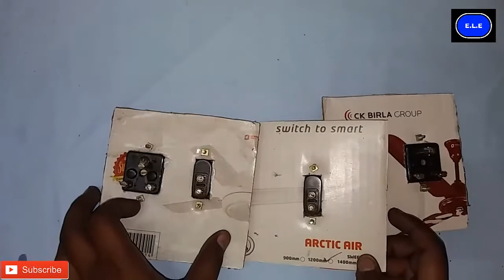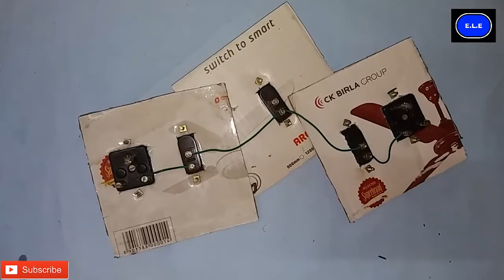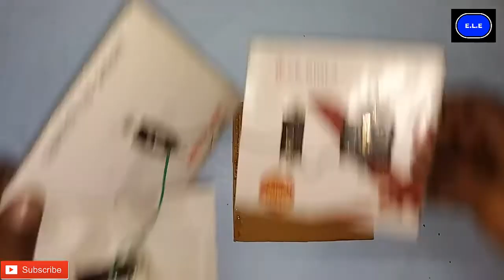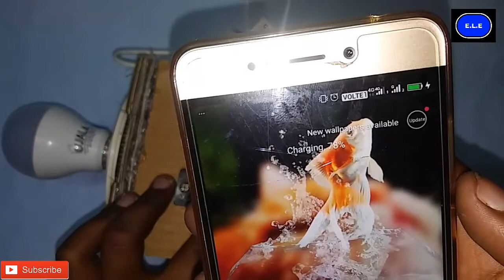How to Make Inverter for Mobile charging & LED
Hello friends I am going to show you how to make a portable inverter to convert 220v.
This is probably the smallest homemade portable inverter out there.

●13 Minits 36 Secend Life Hack Videos.

● COMMENT:- Your FavouriteLife Hack. @Love_You_All_Of_You❤

AND

●Channel :-Creative Souvik